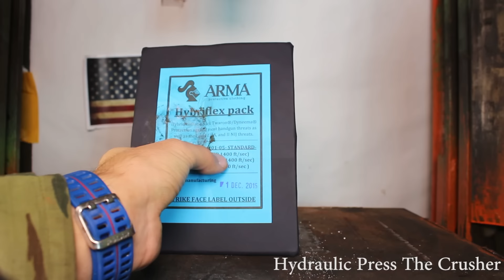Experiment | The Crusher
experiment bulletproof vest vs 200 ton hydraulic press the crusher